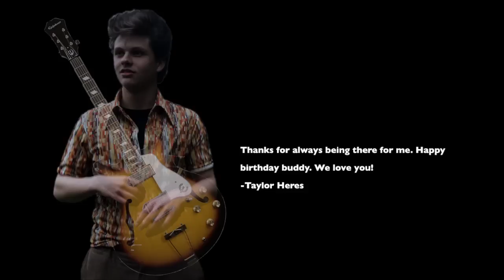PROJECT DARCY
This is a video I made for my good friend Darcy Mitchison. It took me a month to complete and I showed it to him on his birthday - NOV 17 2012.